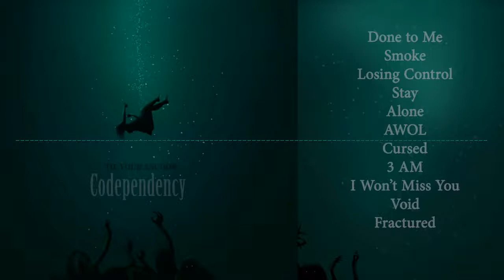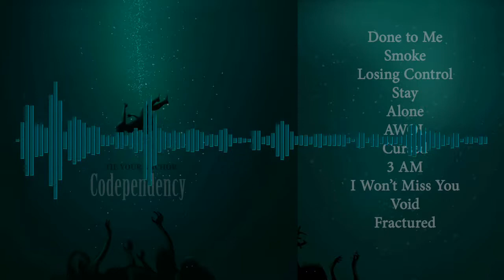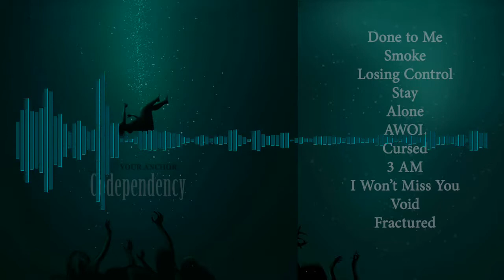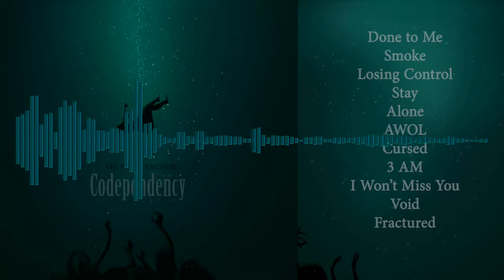AWOL - Tie Your Anchor "Codependency"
7. AWOL

Mother will never be sane
Her health deteriorates
Her life will never be the same
And I cant change, no I can’t change

She will never sleep again
Never thought this would be the end
No one will ever be the same
And I can’t change, no I can’t change

The choice I made was quick and clean
Forever I'll sleep; Forever I'll dream (x2)

I’m living in fantasies
No longer with hopes and dreams
(I can’t keep hiding the truth)

I’m living in misery
Destructive copes with agony

Ruined the lives of those I loved
One final act, finger on the gun
One last thought, nowhere to be found
You hear my voicemail, the bullet sounds

Bring me back, Bring me back
I’m selfish, jaded
our times been wasted
My mind suffocated
Our Memories faded

You can’t take back what you said to me
I can’t take back all our memories
I never thought I would want to leave
My heart it aches for this destiny

The blood it runs so cold and thick
The thought of it makes her sick
They tell her I’m a lunatic
She’ll rebuild, brick by brick